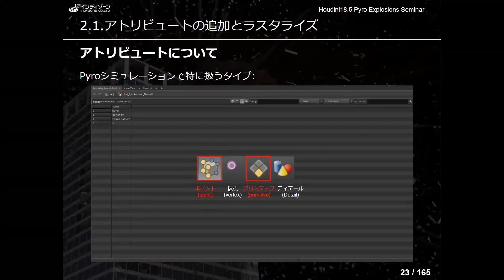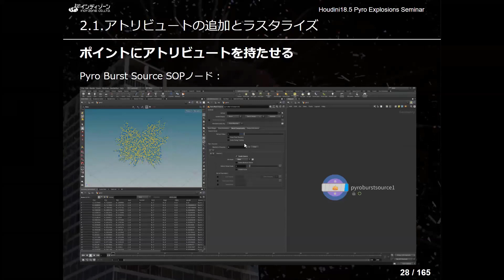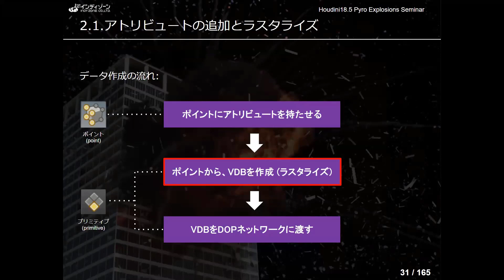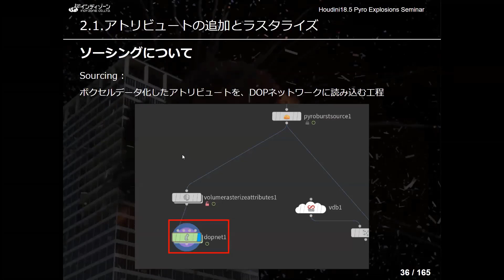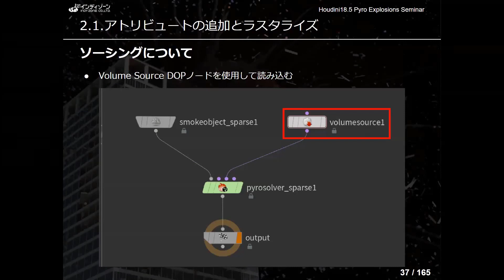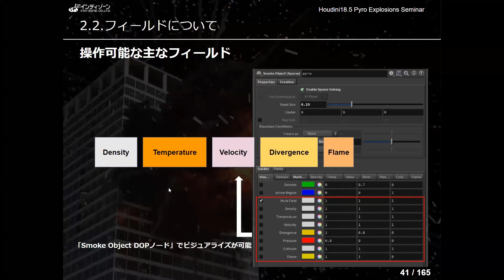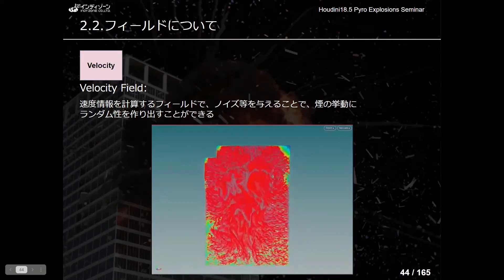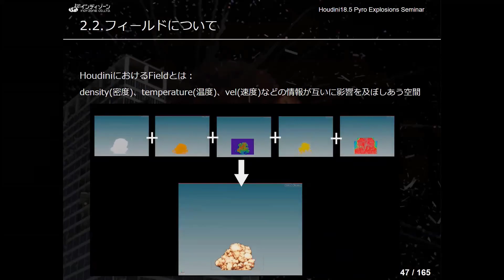Houdini 18.5 Pyro Explosions Seminar Part2：アトリビュートの設定とソーシング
こちらの動画では、Pyroシミュレーションを行う際のコントロールに必要なアトリビュートの説明に加え、DOPネットワークにデータを渡す工程(ソーシング)について紹介しています。

■アジェンダ
1.　ボリュームデータの概要
　　・ボリュームデータの構造
　　・openVDBに関する説明

2.　アトリビュートの設定とソーシング
　　・アトリビュートの追加とラスタライズ
　　・フィールドについて

3.　基本的な爆発の作成
　　・DOPネットワークを使用した場合の設定
　　・Pyro Solver SOPノードを使用した場合の設定
　　・パラメータの調節

4.　シェーディング
　　・Pyro Bake Volume SOPを使用したシェーディング

5.　Side Explosion(側面爆発) [ハンズオン]
　　・トレイルの作成
　　・爆発の向きの制御